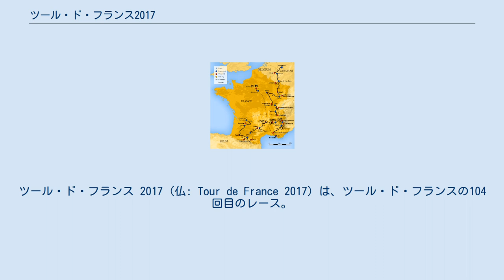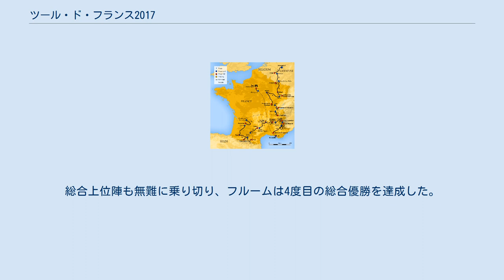ツール・ド・フランス2017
各年のツール・ド・フランス
ツール・ド・フランス 2017 (仏: Tour de France 2017) は、ツール・ド・フランスの104回目のレース。
ドイツ・ノルトライン＝ヴェストファーレン州のデュッセルドルフからスタートし、パリにゴールするコースで2017年7月1日から7月23日まで行なわれた。
 当初はイギリス・ロンドンでスタート予定であった。
しかし大会の運営には3500万ポンド必要であったことから開催を辞退。
15年12月、ASOはデュッセルドルフをスタート地点にすると発表し、第1ステージは同市内のデュッセルドルフメッセを発着点とする13kmの個人タイムトライアルを実施する。
ドイツでグランデパールを迎えるのは30年ぶり4回目であり、東西ドイツ統一後は初めて。
 太字はUCIワールドチーム 中字はプロフェッショナルコンチネンタルチーム 選手名が斜字の選手は新人賞対象選手(1992年1月1日以降生まれの選手)。
 第1ステージでは降雨の影響からか、落車が続出。
ヨン・イサギレ(バーレーン・メリダ)とアレハンドロ・バルベルデ(モビスター)の有力選手2人が第1ステージで落車リタイアするという波乱の展開に。
雨の中ステージ後半でペースアップしたゲラント・トーマス(チームスカイ)が自身初のグランツール区間優勝を果たす。
総合上位陣ではクリス・フルーム(チームスカイ)が他のライバルから30秒ほどリードを奪う。
 第2ステージでも雨は続き、途中フルームやトーマスが落車に巻き込まれるも、集団復帰を果たしている。
昨年区間1勝と不本意な結果に終わったマルセル・キッテル(クイックステップ・フロアーズ)がスプリント勝利。
続く第3ステージの最後の登りスプリントでは、ペダルが外れるというハプニングがありながらもペーター・サガン(ボーラ＝ハンスグローエ)が優勝。
 第4ステージで事件が発生する。
ステージ優勝はフランスチャンピオンのアルノー・デマール(FDJ)が獲得したが、最後のスプリント時、マーク・カヴェンディッシュ(ディメンションデータ)の走行を妨害し落車を招いたとして、サガンに失格処分が下された。
判定は覆らずサガンの失格、カヴェンディッシュのリタイアが確定。
2人の有名選手が第4ステージで姿を消したことについては議論が起こった。
 今大会最初の山岳ステージとなった第5ステージ。
最後のラ・プランシュ・デ・ベル・フィーユでファビオ・アル(アスタナ)がアタックを仕掛ける。
後続は牽制ムードとなり、アルとの差が開いていき、結果アルは自身初のツール区間優勝を手に入れた。
続いてダニエル・マーティン(クイックステップ・フロアーズ)、フルーム、リッチー・ポート(BMCレーシング)とフィニッシュし、マイヨ・ジョーヌは遅れたトーマスからチームのエース、フルームへ移動。
 第6,7ステージはキッテルが2連勝。
特に第7ステージではエドヴァルド・ボアッソン・ハーゲン(ディメンションデータ)をmm差で下し、マイヨ・ヴェールに袖を通した。
 第8ステージでは最後の登りでリリアン・カルメジャーヌ(ディレクトエネルジー)がアタック。
途中脚が攣り失速するも何とか追走するロベルト・ヘーシンク(ロットNL・ユンボ)から逃げ切り、今大会フランス人2勝目をあげた。
 今大会のクイーンステージと目された第9ステージ。
超級山岳3連発という厳しいコースとなり、デマール含めFDJはこのステージだけで4人を失った。
マイヨのフルームにメカトラブルが発生した際、それを無視してアタックしたアルをポートが止め、フルームの復帰を待つという、友人であり元チームメートでもあるという絆の深さが窺えたが、そのポートが最終山岳のモン・デュ・シャの下りで落車しリタイア。
この落車に巻き込まれたマーティンはレースを続行するも大会終了後に骨折が判明した。
その後の5名でのステージ争いで勝利したリゴベルト・ウラン(キャノンデール・ドラパック)が総合4位に浮上。
ステージ3位となったフルームはマイヨを守ったが、このステージでトーマスが鎖骨を骨折しリタイアとなり、重要なアシストを失ってしまう。
 ジュラ山脈での激戦の後、ピレネー山脈への移動コースとなった第10,11ステージでキッテルが再び2連勝。
ドイツ人のツール最多ステージ優勝記録を更新した。
 超級山岳バ...